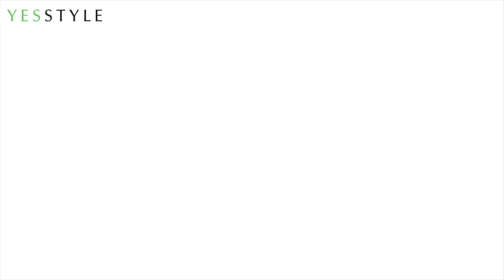Zero White Cast Sun Gel | LAGOM | YesStyle Korean Beauty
A powerful hypoallergenic sun gel featuring SPF50+ PA+++ UVA/UVB protection that offers hydrating and soothing benefits free radical damages while delivering deep moisture. This cruelty-free sun gel is non-sticky, weightless, and has zero white cast.

Product featured:
☀️LAGOM - Cellus Sun Gel SPF50+ PA+++ 50ml☀️

How to use:
1. Use at the last step of basic skin routine prior to makeup.
2. Spread a moderate amount of the product over the face, neck, and décolletage.

All products are manufactured in Korea.
YesStyle is an authorized retailer of LAGOM.